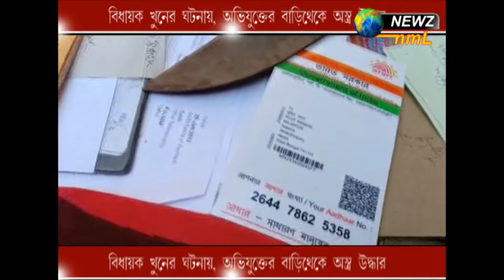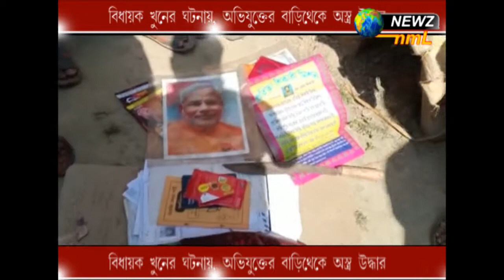বিধায়কের খুনের ঘটনায়, অভিযুক্তের বাড়িথেকে অস্ত্র উদ্ধার